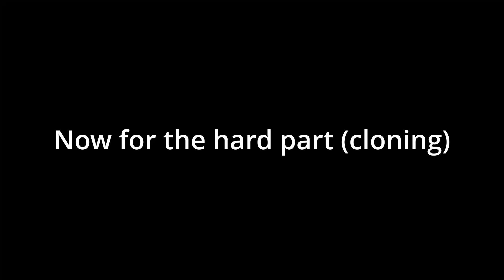First ever Burstable beyblade in BABFT